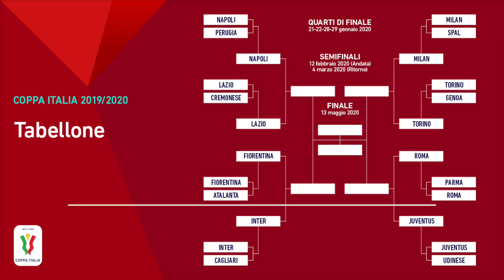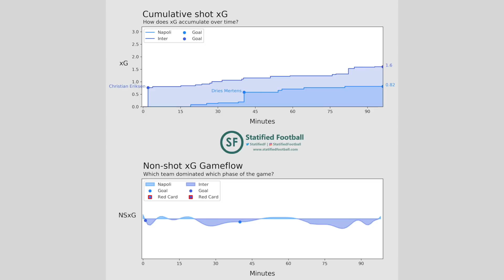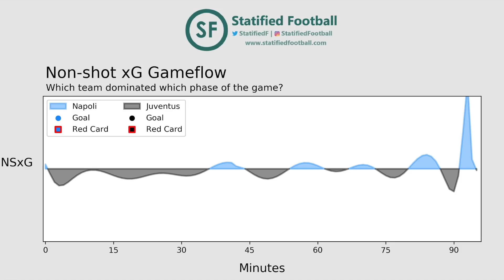Redam Inter & Juventus | Taktik Gattuso Meredam Taktik Conte & Sarri | Sulit Ditembus!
Hanya menguasai bola sebesar 32% di pertandingan lawan Inter, Gattuso sukses menyingkirkan tim asuhan Conte dengan agregat 2-1. Taktik Conte begitu dominan hingga mampu menguasai pertandingan. Namun, Inter harus kecolongan ketika harus bertahan di momen yang sebetulnya tidak banyak. Inilah yang ingin ditekankan Gattuso bersama Napoli. Yup, pertahanan yang solid hingga akhir laga.

Di laga final, Juventus dibuat tidak banyak peluang dengan bek yang rigid di belakang. Bagaimana taktik 3 pelatih ini? Simak di video.